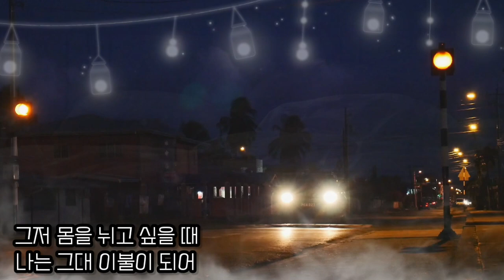해돌이 기타연습곡 360. 영탁 _ 이불 C 기타 커버/가사자막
C.5카포